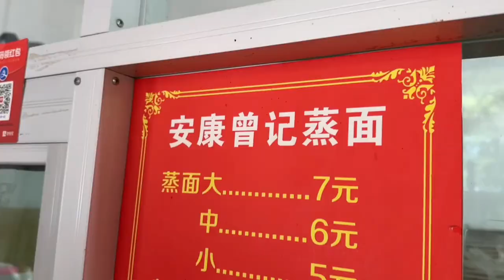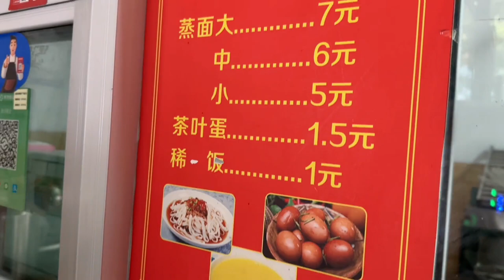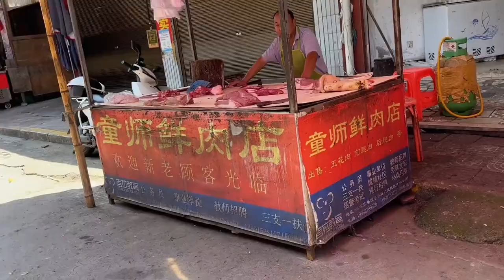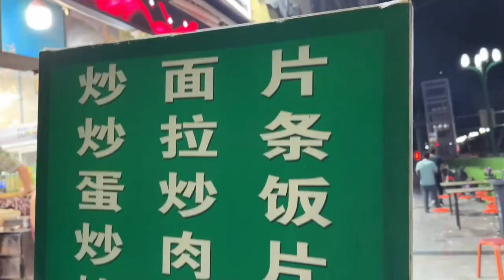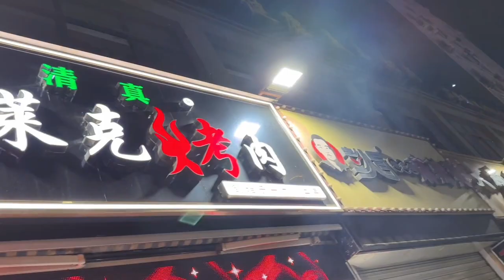自驾游，在陕南吃蒸面，晚上到陇南吃特色烤羊羔肉，炒面皮不爱吃